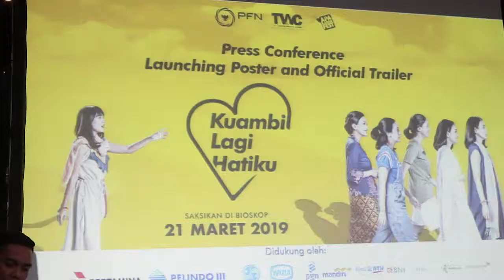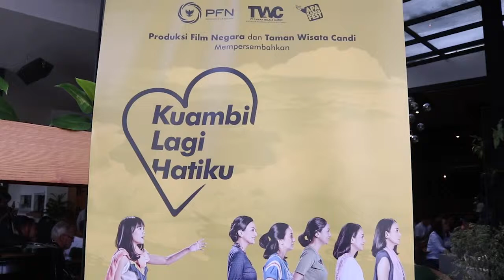Segera Tayang Film Lala Karmela yang Bernuansa Indonesia India | ZOOM IN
Sudah lama tidak hadir di layar kaca, LalaKarmela kembali muncul dalam film terbarunya yang berjudul KuambilLagiHatiku, sebagai pemeran utama yaitu Sinta. Film Kuambil Lagi Hatiku ini merupakan film pertama dari Perum Produksi Film Negara, usai vakum selama kurang lebih 26 tahun. PFN terakhir kali memproduksi film "Surat Untuk Bidadari” pada tahun 1994 silam, dan bekerja sama dengan PT. Taman Wisata Candi Borobudur, Prambanan & Ratu Boko. Selain Lala Karmela, sederet artis juga terlibat dalam film ini yaitu Cut Mini, Dimas Aditya, dan Ria Irawan serta di sutradarai oleh Azhar Kinoy Lubis.